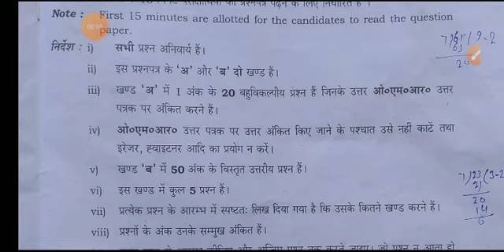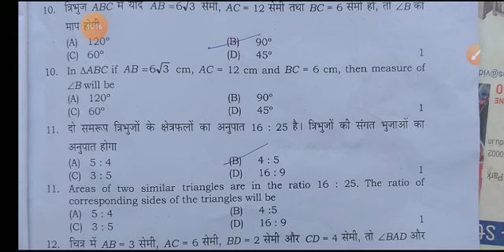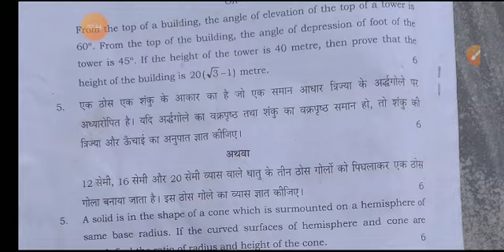Math paper class 12th 2023 | 822dx | 822 DX | math paper 10th class 2023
math paper class 10th 2023
math paper 10th class 2023
math paper class 10th 822 dx
math paper class 10